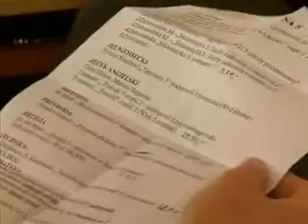wspomnienia o dotacji do mundurków Lucyna Mazur